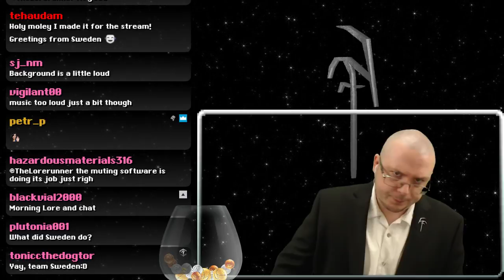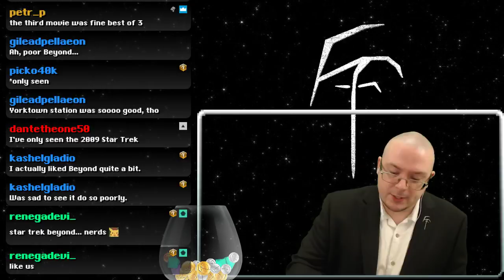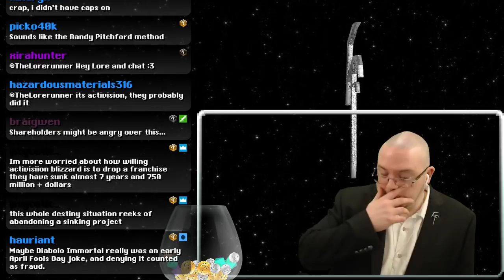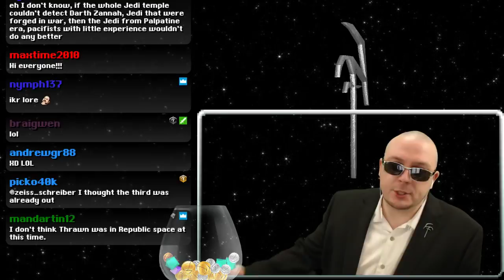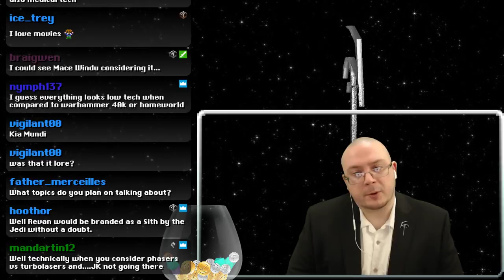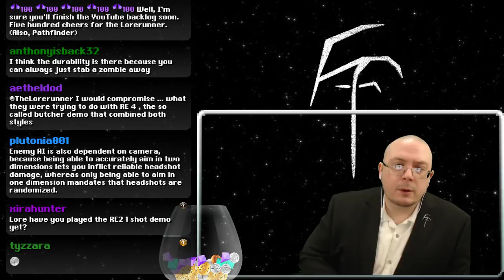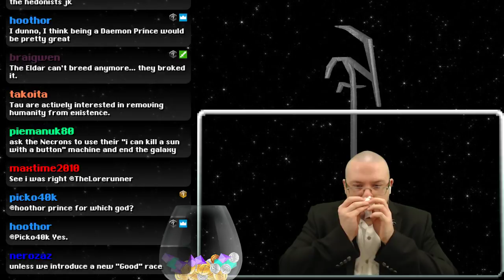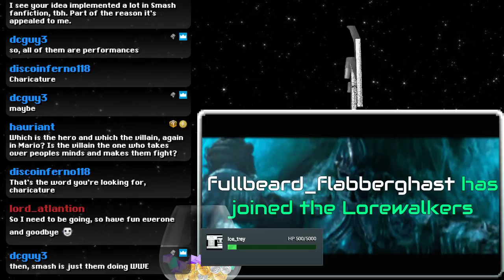Loreweek 1-13-2019: Activision Blizzard & Questions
30:00 Bungie Leaves Activision Blizzard
36:00 Activision Blizzard stock & lawsuit
46:00 HK-47 Freedom Question
51:00 KotOR Crew In Clone Wars Question
1:11:00 Scorpius Trains Anakin Question
1:19:50 Dual Perspectives Films Question
1:29:44 Resident Evil 3 Proper Remake Question
1:45:00 Leader of Imperium of Man Question
1:56:05 Lore of Smash Setting Question